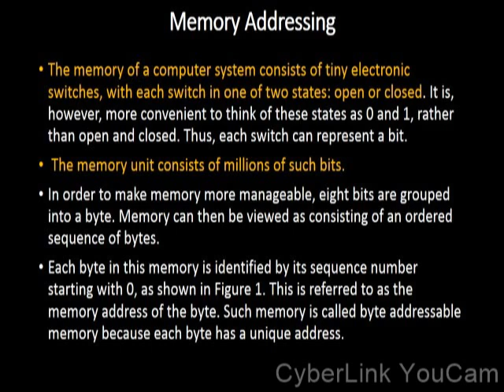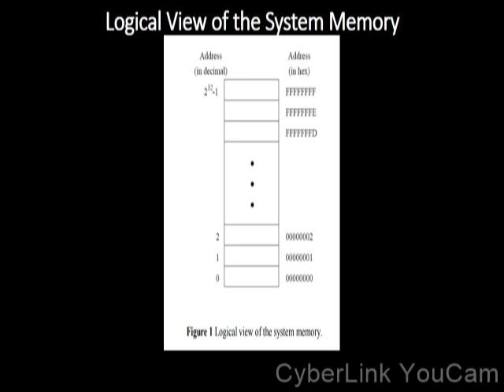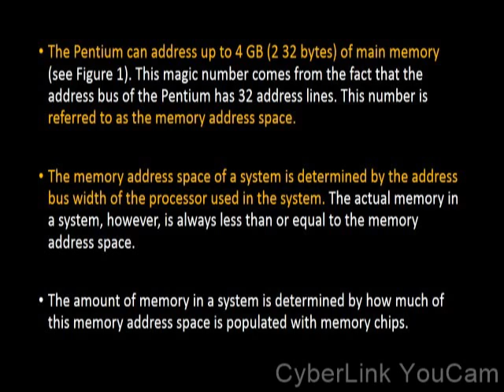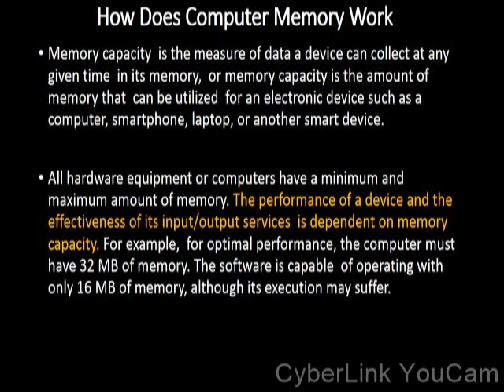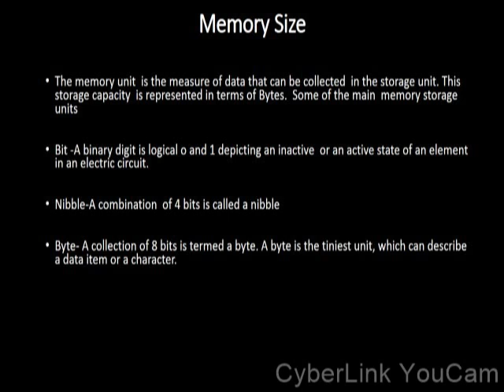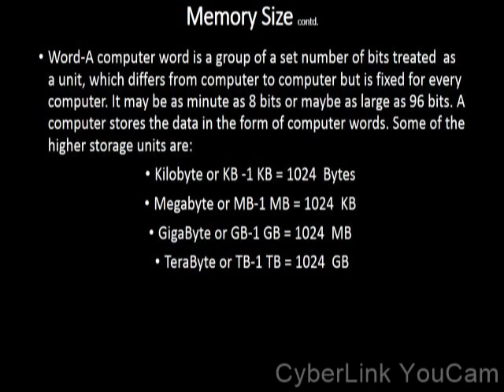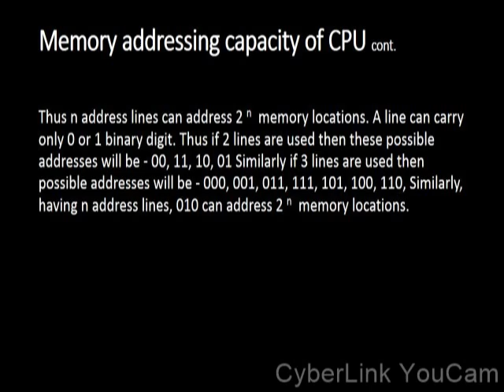10 MEMORY ADDRESSING CAPABILITY OF CPU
MEMORY ADDRESSING CAPABILITY OF CPU